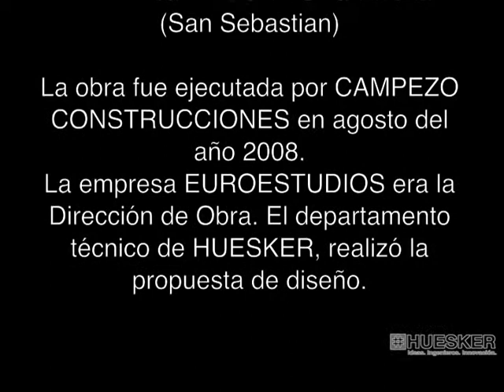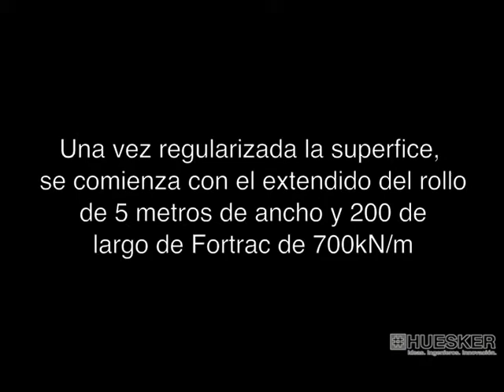Huesker Puenteo de subsidencias: Atotxa-Erreka en San Sebastian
Huesker realizó la propuesta de diseño para controlar los asientos diferenciales previstos en una urbanización en San Sebastián. En este video puede verse la instalación de una geomalla Fortrac de 700 kN/m.

Huesker Geosintéticos, S.A.
P.I. Talluntxe II, calle o, nave 8
31110 Noain (Navarra)